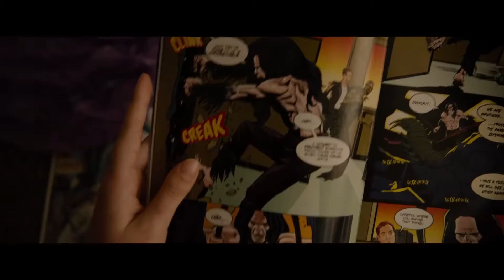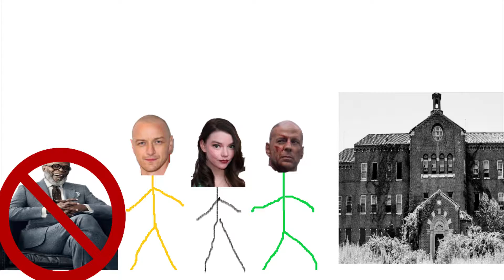Glass-Jeff Reviews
It wasn't good.